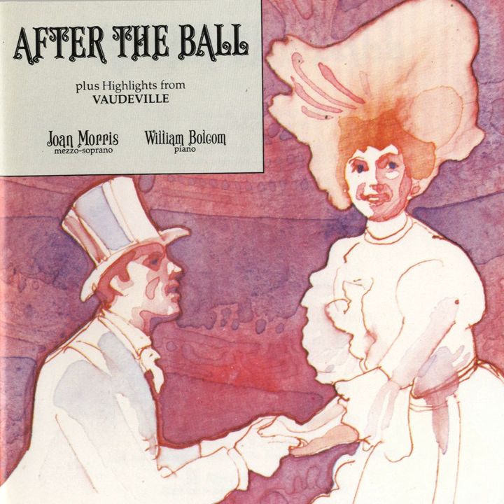May Irwin's "Frog" Song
May Irwin's "Frog" Song · Joan Morris & William Bolcom

After The Ball Plus Highlights From "Vaudeville"

Engineer: Joana Nickrenz
Producer: Joanna Nickrenz
Engineer, Producer: Marc J. Aubort
Composer, Lyricist: Charles E. Trevathan